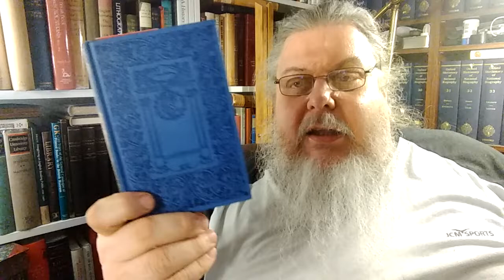An Essay on "Book-Buying" by Augustine Birrell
Essay was originally published in "Obiter Dicta", Second Series, 1887. I kept saying 1897 through the video but it was published in 1887.